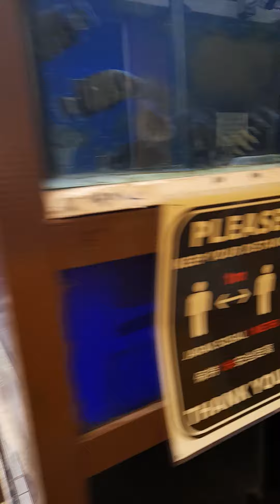QUE BELLESA . LA COMPARTO .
COMPARTE CON FAMILIARES Y AMIGOS . LA CAUSA DEL MATRIMONIO CUBANO OPOSITOR DESTERRADO Y REFUGIADO EN LA ACNUR MALASIA .

CUBA LIBRE DE COMUNISMO CASTRISTA . .